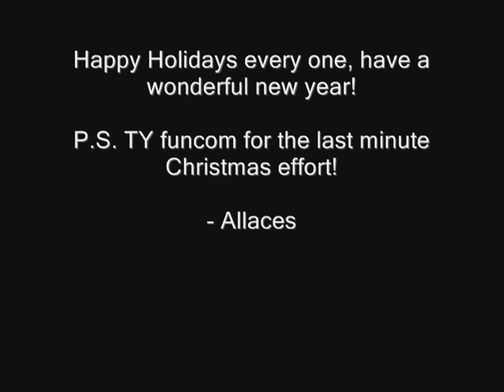Anarchy Online Event: Christmas on Rimor [2006]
The Tower Wars kept going even on Christmas day. Many thanks to all PvP addicts, to Allaces and his friends, for sharing their memories recorded on Rimor (RK2) in 2006.

Anarchy Online is a massively multiplayer online role-playing game (MMORPG) published and developed by Norwegian video game development company Funcom. Released in the summer of 2001, the game was the first in the genre to include a science-fiction setting, dynamic quests, instancing, free trials, and in-game advertising. The game's ongoing storyline revolves around the fictional desert planet "Rubi-Ka", the source of a valuable mineral known as "Notum". Players assume the role of a new colonist to Rubi-Ka. With no specific objective to win Anarchy Online, the player advances the game through the improvement of a character's skills over time. 20 years later, Anarchy Online has become one of the oldest surviving games in the genre.
Platform: Microsoft Windows
Genre: Role-Playing Game
Player Mode: MMO